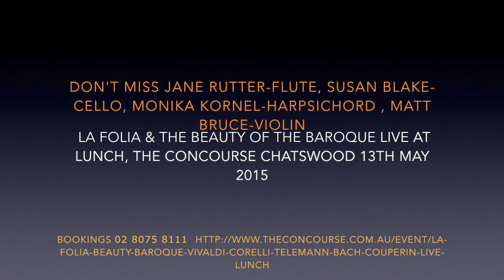La Folia Baroque Concert (Promo) Live at Lunch May 13 2015 at The Concourse Chatswood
Excerpts repertoire from La Folia  & the beauty of the Baroque concert: Live at Lunch, The Concourse Chatswood May 13 2015 including Vivaldi’s La Follia (The sound track for this promo is Jane Rutter- flute with musicians from Orchestra Classik, Paris)